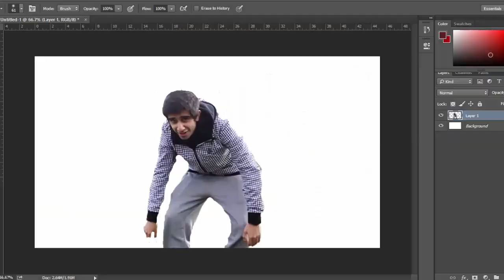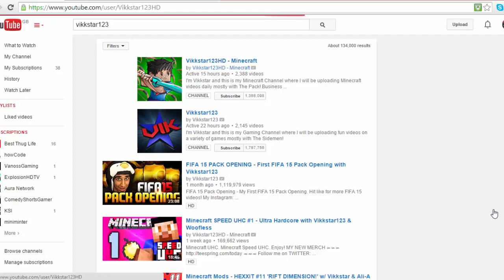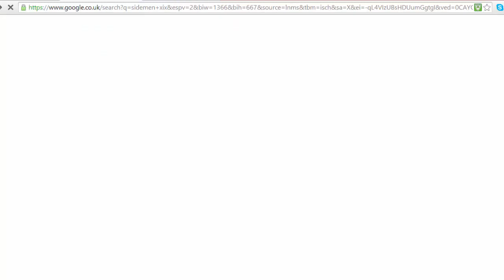PHOTOSHOP: Putting Vikkstar123 In Minecraft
The 3rd Episode Of The Sidemen Series, hope you enjoyed!

Vikkstar popular for his minecraft videos and his gta videos is put into the minecraft world

Next is: Vikkstar123 in GTA